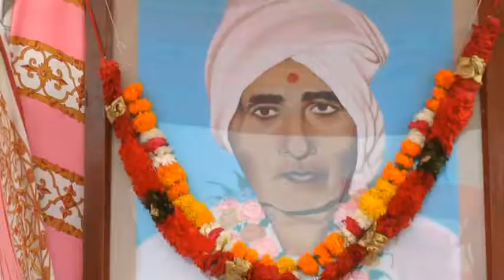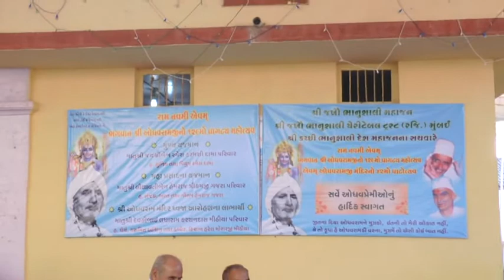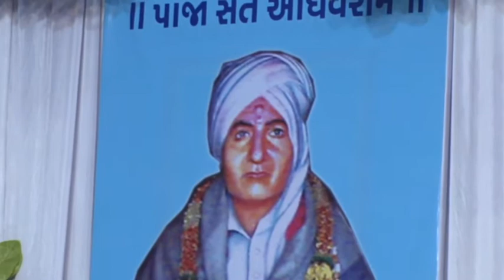vasant bhanushali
Album -
Artist -
Singer -
Writer -
Director -
Producer -

HIT LIKE→SHARE→COMMENT !!←